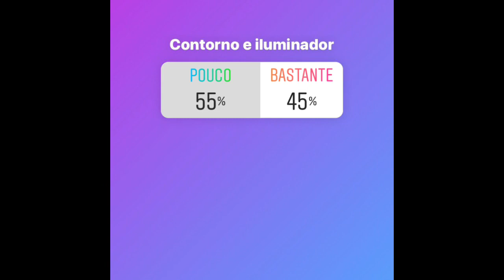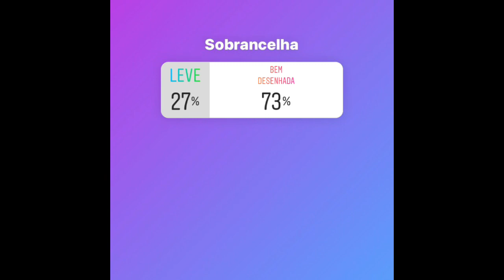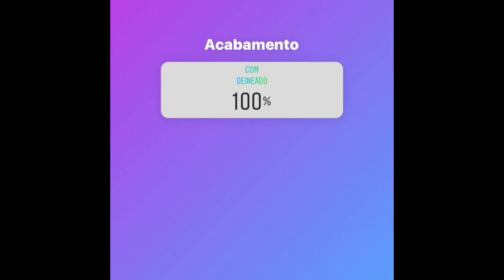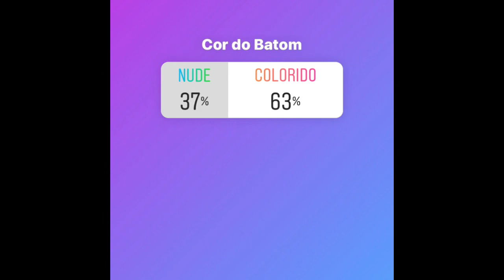VOCÊS ESCOLHERAM A MINHA MAKE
Oi gente!
Trouxe um vídeo com a make que vocês escolheram no instagram!